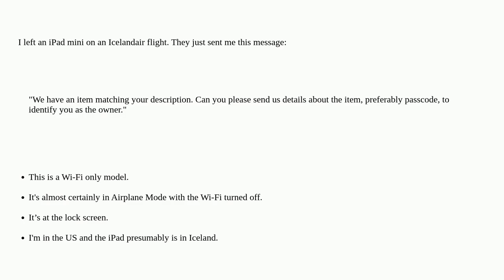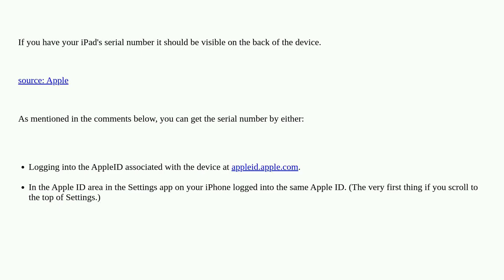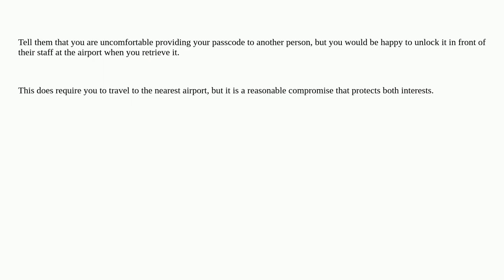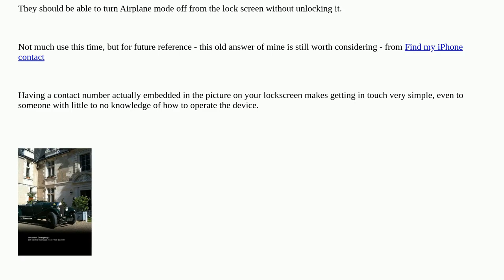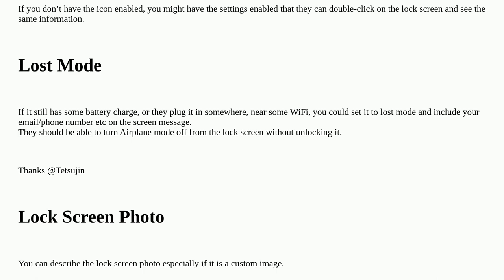Apple: How can I prove to an airline that the iPad mini they found is the one I left on the plane...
How can I prove to an airline that the iPad mini they found is the one I left on the plane, without giving them the passcode?

A special thanks goes out to the community

  ios security ipad